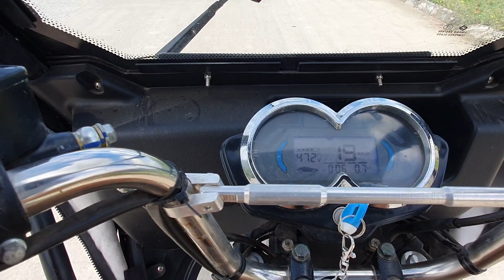WET MARKET SA LABAS NG DECA HOMES STA. BARBARA | ILOILO CITY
Ito ang North Gate sa Deca homes pinakamalapit mamalengke kaysa sa South Gate. Madami kana mabibili dito at laging sariwa ang mga gulay.